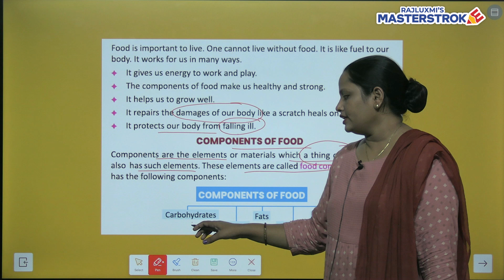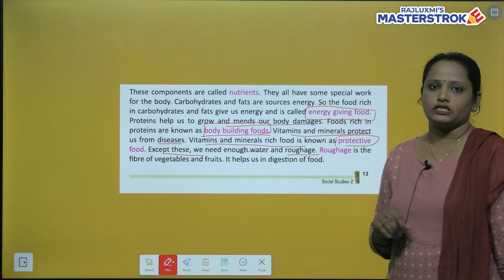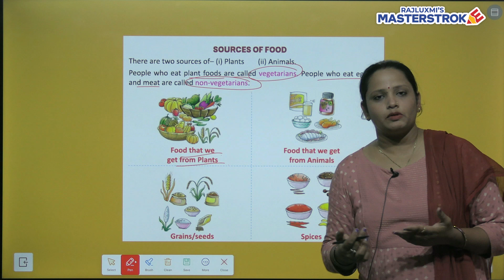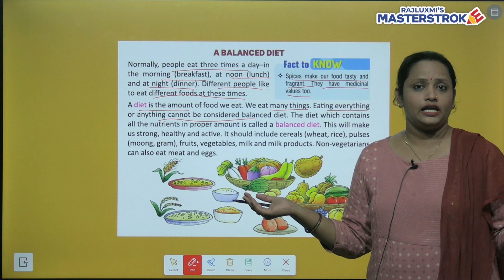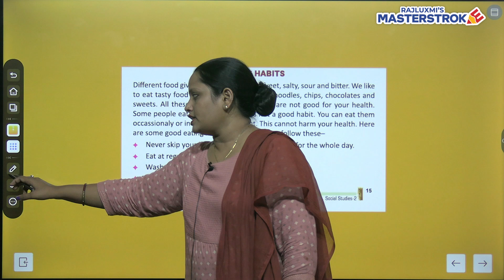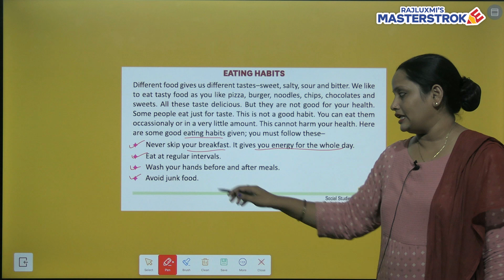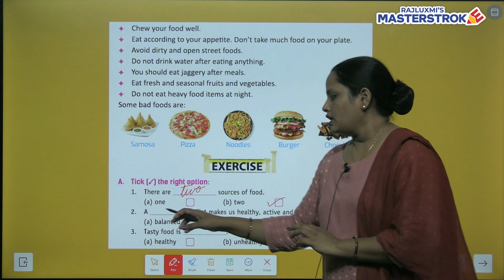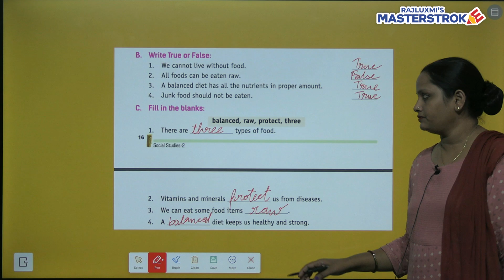CHAPTER 3 FOOD WE EAT | SST CLASS 2